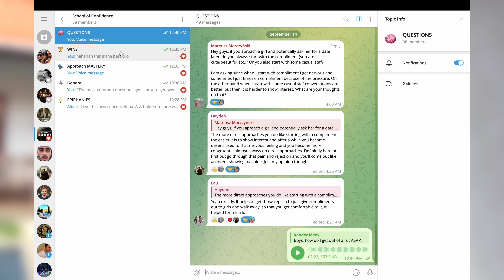I got STRANGERS to APPROACH women with no experience